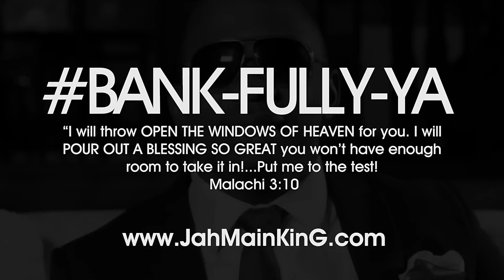BANK-FULLY-YA by JahMain KinG (Official Video)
Watch the brand new video of the hit track BANK-FULLY-YA by International Award Winning Artist JahMain KinG.

BANK- FULLY-YA Produced by Franklyn Braithwaite Uk. Video Directed by BNG Innovations